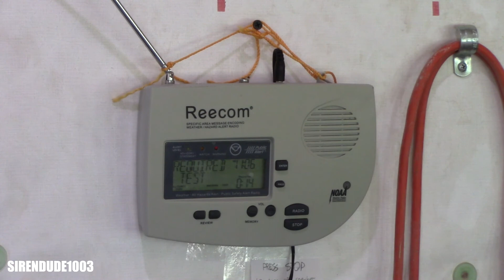Reecom R-1630 Required Weekly Test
Just got this a week ago, it actually came about 10 minutes before last week's test, but in my scrambling to set it up I didn't realize it has a setting to block some alerts, and the RWT was one of the blocked alerts. Anyhow this is this week's test. My WR-120 in the other room is set to KWO39/162.550, which only covers the lakefront, Cook, DuPage, and Lake (IL,IN) Counties. This Reecom is set to KZZ81/162.425, since that covers all the inland counties, and I can have it monitor what's approaching the area, as I have it set to all alerts since I'm usually the only person using this room. Turns out the alerts on different frequencies are slightly off from each other. I also had a scanner and another radio monitoring the two frequencies in the other room, which you can see captioned when the EAS codes begin.

The note under the radio is for anyone who might be in the room when it goes off, and if they're on some sort of call or just don't want to listen to the alert, then they have instructions on how to turn off the speaker.

***NOTE: I will not be held responsible for the actions of anyone who misuses the audio of this video.